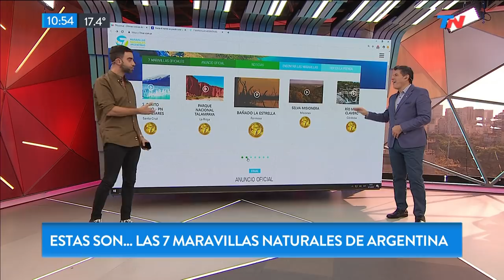Estas son las 7 maravillas naturales de Argentina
Fragmento de "TN de 10 a 14" emitido el Miércoles 8 de Mayo de 2019.